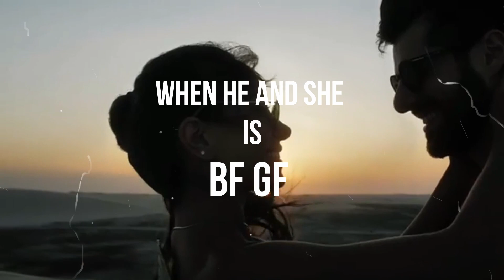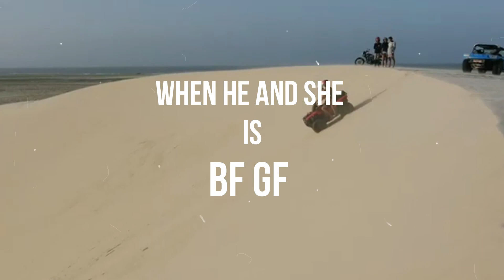DJ Alok Love [ STORY ] Ktehi Zeher Setting Hai.. BhaiSab....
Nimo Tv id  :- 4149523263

OIN OUR GUILD IN FREEFIRE ID - 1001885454

PAYTM US TO SPONSOR THE NEXT VIDEO OF SCS GAMER :- 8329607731

THANX